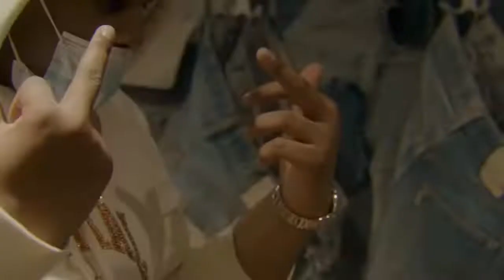{NOT4SALE} BlueBucksClan Type Beat 2022 “cold”